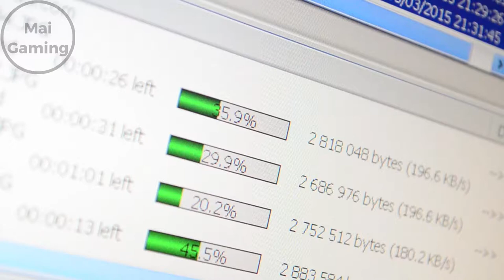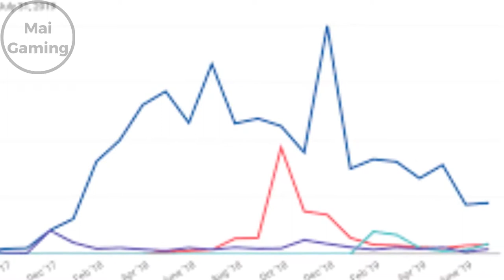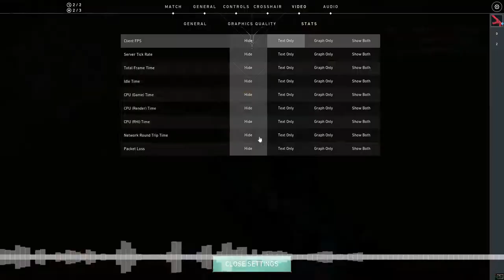Why you should download valorant - is it worth playing?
Many gamers heard of valorant atleast a couple times in 2020, and I was one of them. I got addicted to the game in a few days and I still play it almost everyday today. This whole video is my opinion. So if you’re thinking of downloading valorant, this is that video.so if you’re on pc, I highly reccomend you to download valorant because it’s free and doesn’t require that much pc storage or power. But the real reason is because it’s just so fun and unique, that i can play it for hours and hours. So first of all are the agents and their abilities. If you like pushing in first and carrying your team, play a duelist. If you like playing passive and camping, play a sentinel. Valorant allows players to choose what role players want to play. All agents have 3 main abilities and their ultimate. This gives the game a lot of variety and it’s what really differs it from csgo. I would say it’s the perfect mix of csgo and overwatch, because aim is vital to getting good, but ability usage is also a key aspect to winning gunfights. I would get so bored in csgo when other players would simply outaim me due to me not having any experience prior to playing it. Although you can just get away with aim by using abilities and spraying like in fortnite, you would have to focus on aiming more if you want to become better.
0:00 what makes valorant popular
0:50 valorant abilities
1:25 The balance of aim and rng
2:27 valorant community/esports
2:40 Riot's role